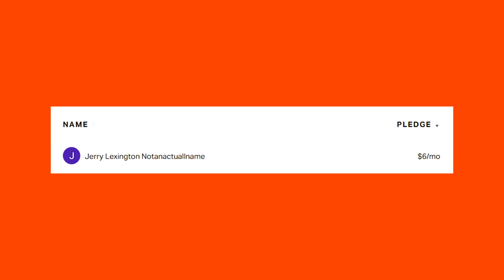[TF2] Keyboard Controls Across Time and Space (w/ Braddles)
Team Fortress 2 is a multiplayer game, but to that end, have any two people tried to play through one client before? No, surprisingly, so that's why this video exists. Tag along for this crazy experiment where one player controls the keyboard and the other controls the mouse!